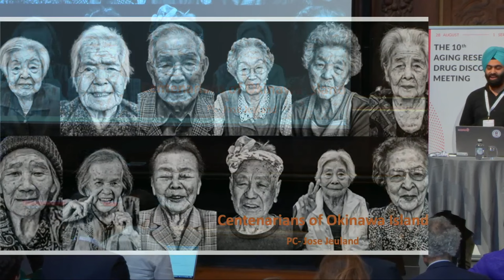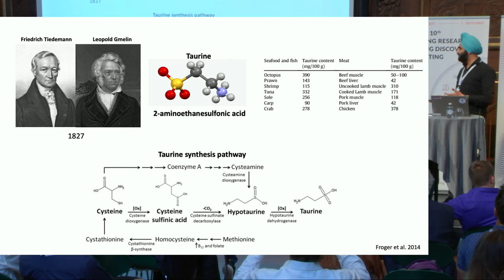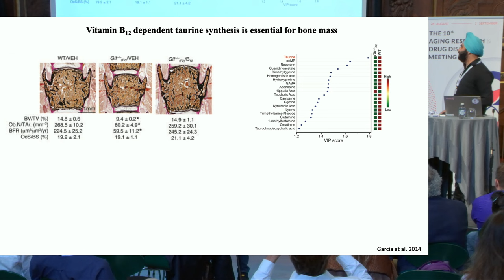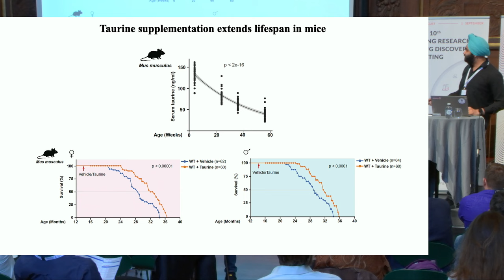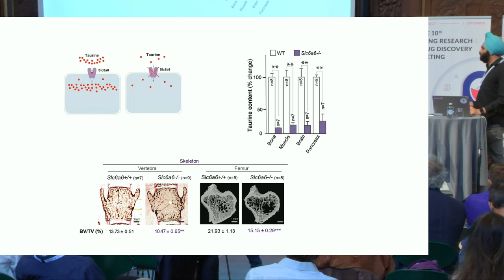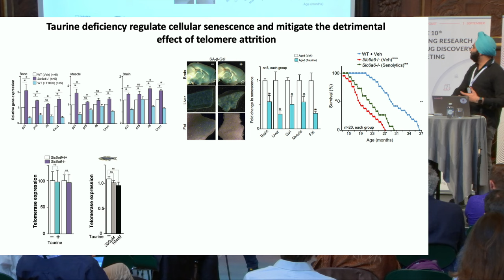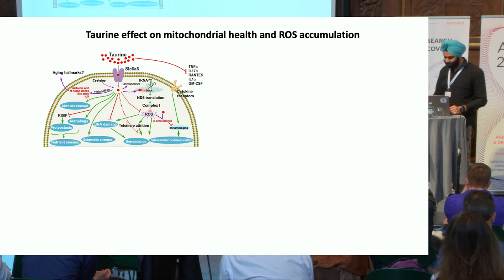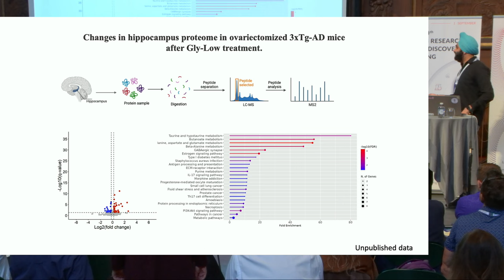Parminder Singh at ARDD2023: Taurine deficiency as a driver of aging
Parminder Singh, Buck Institute, USA presents at the 10th Aging Research and Drug Discovery conference: Taurine deficiency as a driver of aging